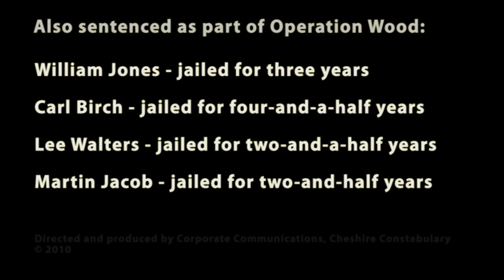Cheshire Police - Operation Wood - Ellesmere Port cocaine gang sentenced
A fourteen-strong gang of drug dealers from Ellesmere Port have been imprisoned for over sixty years.

The men, most of whom are from the Ellesmere Port area, operated a complex and seemingly lucrative network of drug dealing across the Cheshire area. Today, the sentencing of Lee Walters and Martin Jacob brought about the successful conclusion of an in-depth and tireless investigation by Cheshire Police.

Leading the operation, Detective Inspector Sarah Pengelly of Cheshire Constabularys' Crime Operations Unit said "These men were attracted by the perceived wealth of dealing in illegal drugs - when now the reality and the consequence of their actions is in fact a prison sentence. Throughout the course of this investigation we have worked closely with the neighbourhood policing team of Ellesmere Port in gathering vital pieces of community intelligence in relation to the movements and activities of these individuals. This information, utilised with other policing techniques and support from specialist units, have helped bring to justice and remove from our streets a gang of men who are collectively responsible for bringing misery upon whole communities affected by their illegal drug dealing."

The gang, led by brothers Shaun and Anthony Gregerson, previously of Rossmore Road, Ellesmere Port, operated across Cheshire focusing upon Ellesmere Port, Crewe and North Wales. The men heavily involved in the distribution and movement of over three and a half kilos of Class A drugs, particularly cocaine. Over £24,000 cash was seized during the operation led by Cheshire Police's Crime Operations Unit and supported by Ellesmere Port Neighbourhood Policing Team.

A variety of policing techniques and resources were used in bringing the men to justice, from Air Support to covert policing techniques and specialist evidence and intelligence gathering.